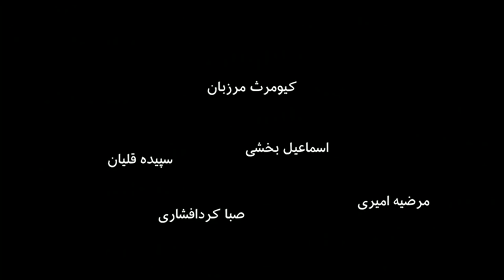مرور عملکرد شش ‌ماهه ابراهیم رئیسی در کرسی قوه قضائیه ایران-۶۰ دقیقه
مرور عملکرد شش ‌ماهه ابراهیم رییسی در کرسی قوه قضائیه ایران. اگر شما کارگری باشید که به دلیل هزار مشکل اعتراض کنید و بعد دستگیر شوید و در نهایت دادگاه شما را به ۱۴ سال زندان محکوم کند، چه حسی پیدا می کنید؟ می‌گویند این داستان اسماعیل بخشی - یک فعال کارگری- در ایران است که اگر حکمش تأیید شود ممکن است تا ۷ سال در زندان بماند. شماری دیگر از فعالان کارگری هم حکم‌هایی در همین حد و اندازه گرفته‌اند. شاید بسیاری، انتظار دیگری داشتند، بویژه شش ماه پیش که ابراهیم رییسی - از جمله با شعار مباره با فساد و اصلاح قوه قضائیه - به ریاست آن رسید. اتفاقا یکی از ابعاد پرونده فعالان کارگری به مفاسدی بر می گردد که می گفتند ضمن خصوصی سازی رخ داده و سر به رقم‌هایی قابل توجه زده است.